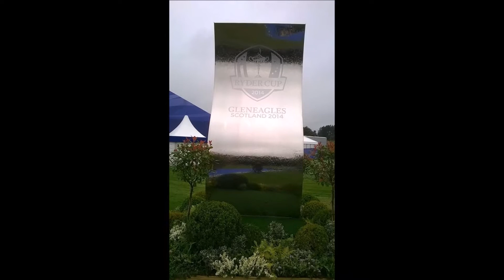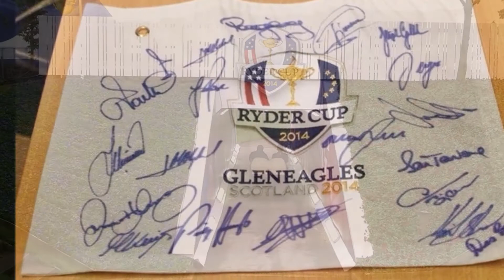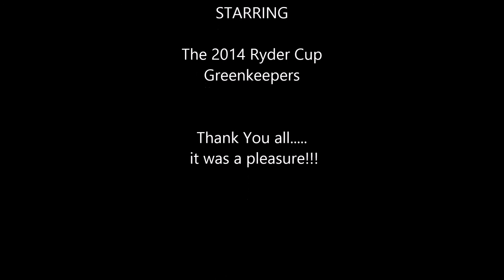Ryder Cup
Finally. My Ryder Cup video!